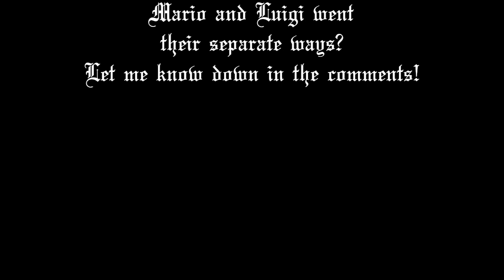Games, Glory, Good Times Podcast e.1: Luigi vs Mario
Hello, everyone!  This is the first ever episode of my podcast series, Games, Glory, Good Times!  This one was actually filmed over a year ago, so most of the first half of the video contains old, outdated information.  Most of the second half of the video contains non-time-sensitive information.  This was originally on my first gaming channel, and the reason why I brought this one back—notwithstanding the old information—is to give all of you an idea of what to expect when viewing podcasts henceforth.  For the time being these podcasts will appear once a month, on the last Sunday of the month.

You can see what my guest speaker Danadin does here through the following links:

Are you on Reddit?  So am I!